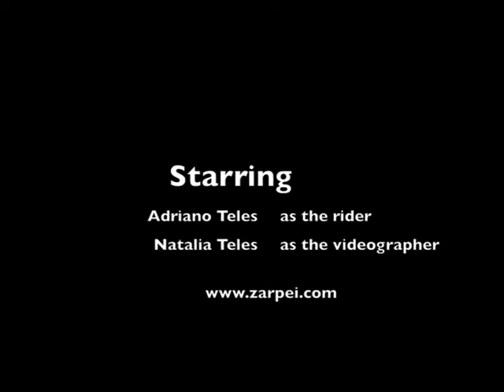Skyline Luge - Queenstown, New Zealand